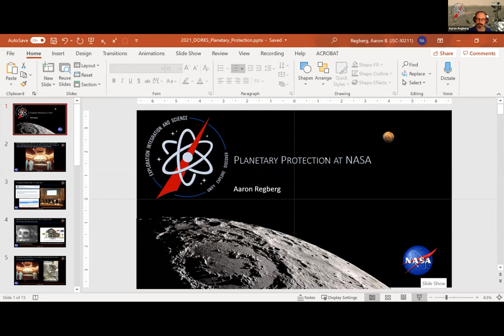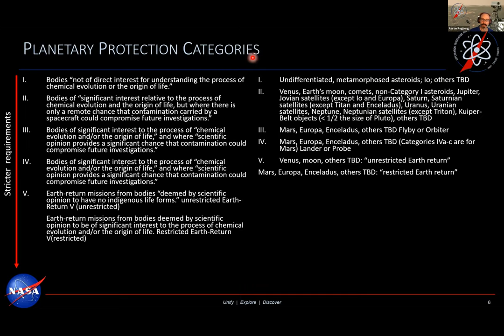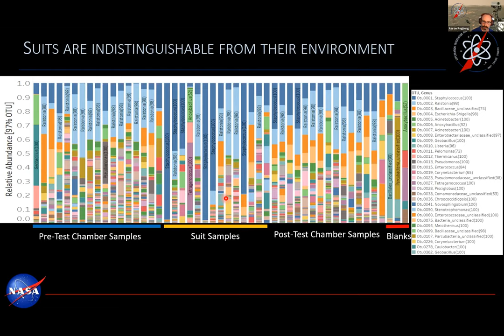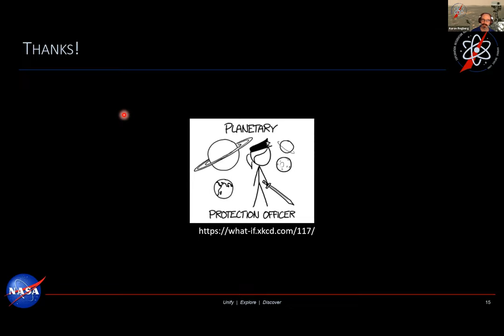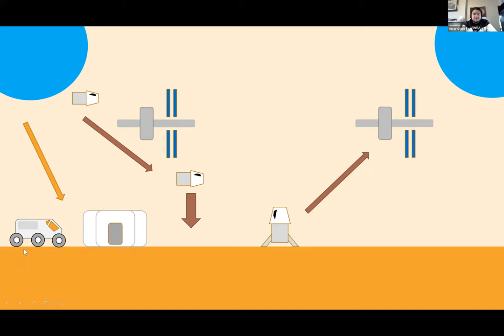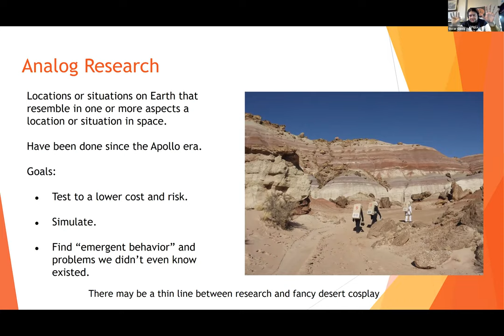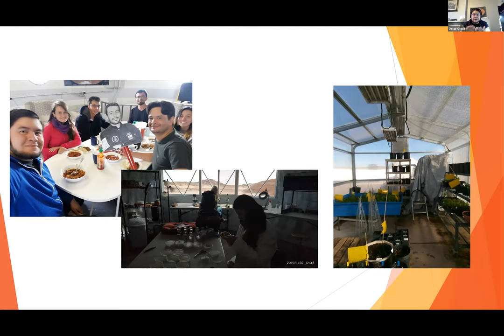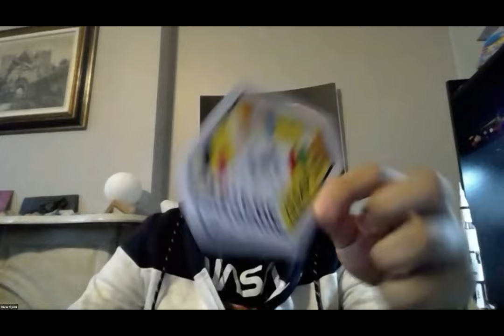SPACE! (Nov 13, 2021)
D.O.R.K.S. (Describing Our Research and Knowledge Socially) is a webinar series hosted by Kelly Weinersmith (@FuSchmu) and Scott Solomon (@ScottESolomon). This week's theme is SPACE! Our guests are Aaron Regberg (@aregberg), who will talk about trying to keep our spacecraft  from contaminating other planets and making sure the stuff we bring back doesn't ruin the biosphere on Earth, and Oscar Ojeda (@oscar6ojeda), who will talk about human spaceflight and analogs. Come DORK out with us!

Chapters:
0:00 Introduction
8:45 Planetary Protection at NASA by Aaron Regberg
53:00 Life on (Analog) Mars by Oscar Ojeda

Come DORK out with us!

Join us live to contribute questions to our speakers! We need on some Saturday afternoons at 2:15 central / 3:15 eastern.